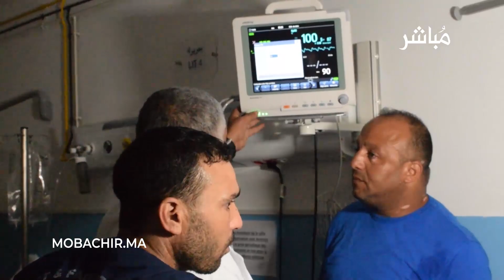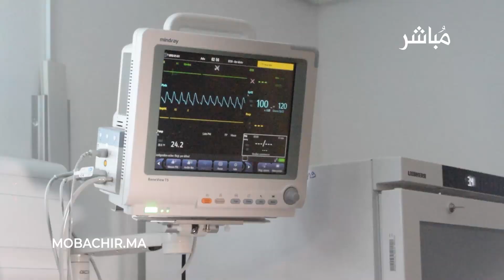مصابون يروون تفاصيل واقعة سقوط عربة ألعاب بحديقة الملاهي بطنجة